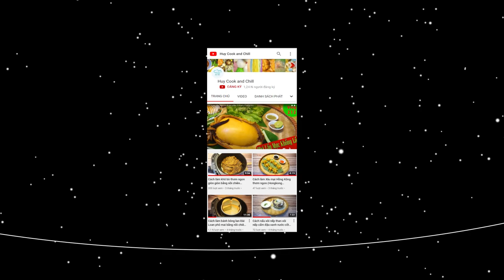Cách làm Sa kê Sake chiên xù giòn rụm thơm ngon - Crispy Fried Breakfruit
Tiếp nối các món ăn từ quả sake thì tập này là món Sake chiên giòn rất nổi tiếng nhé cả nhà. Với lớp vỏ chiên xù giòn rụm hòa cùng sake béo bùi. Chấm thêm tương ớt, sốt mayonnaise thì nhức nách luôn :D

@ Các bước thực hiện:
- Sake rửa sạch, gọt bỏ vỏ, hạt rồi cắt thành từng miếng nhỏ ngâm qua nước muối rồi để ráo.
- Lăn sake lần lượt qua bột chiên giòn, trứng gà, bột xù rồi cho dầu vào chảo. Chờ dầu nóng thì chiên vàng 2 mặt là thưởng thức nhé!

@ Nguyên liệu gồm:
1. Quả Sake: 300gr
2. Bột chiên giòn: 50gr
4. Trứng gà: 2 quả